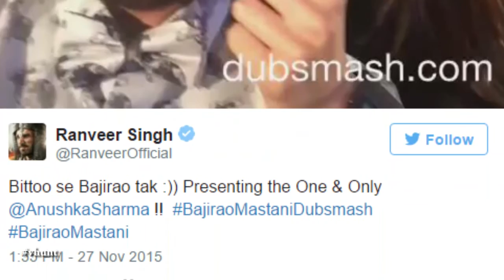Ranveer Singh & Anushka Sharma's Bajirao Mastani Dubsmash